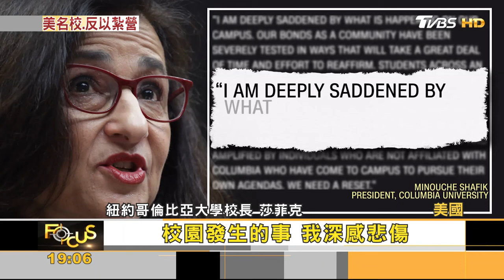以軍情局長下台 為哈瑪斯突襲負責 美大學反以蔓延｜方念華｜FOCUS全球新聞 20240423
限時68折！享食尚白蔘護肝【甘甘好】買3送1，滿$8,000再送好禮：